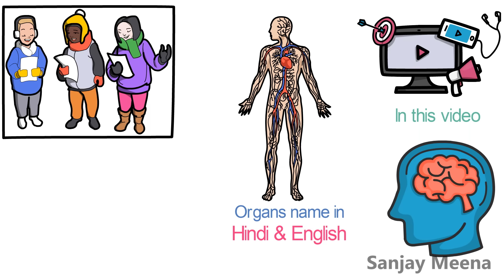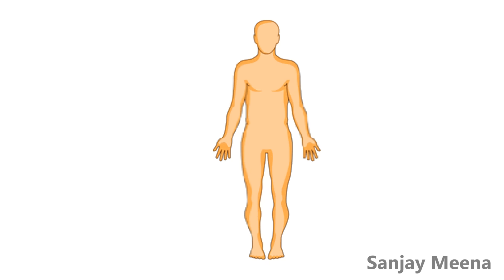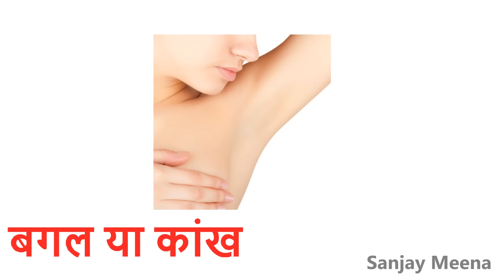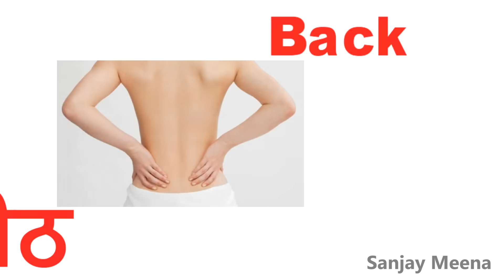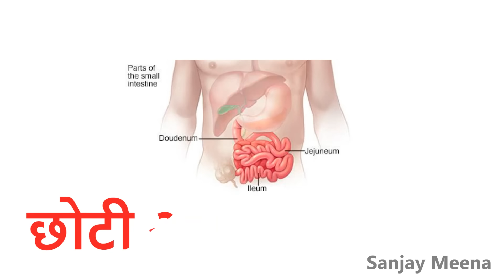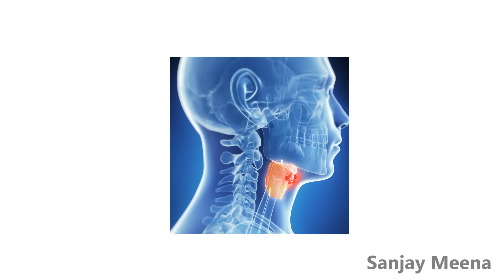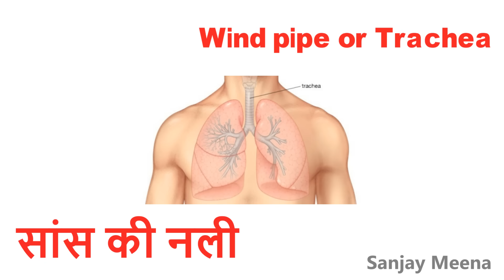Human Body Parts Name with Pictures in Hindi and English |शरीर के अंगों के नाम हिंदी और अंग्रेजी में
मानव शरीर में लगभग 80 अंग हैं लेकिन हम उनके नाम या तो हिंदी या अंग्रेजी में नहीं जानते हैं। इस वीडियो में हमने हिंदी और अंग्रेजी में उनके चित्रों और उनके नामों के साथ प्रमुख अंगों को कवर करने की कोशिश की है। अंगों के कुछ नाम आंख, मुंह, कान, नाक, आंत, कूल्हे, खोपड़ी, मस्तिष्क, गुर्दे, अग्न्याशय, हृदय, फेफड़े, त्वचा, आदि हैं। यह वीडियो हमारे शरीर के अंगों के नाम के साथ आपकी सहायता करेगा ताकि आप मानव शरीर के अंगों के बारे में अपना ज्ञान बढ़ा सकते हैं। हमने आपको हिंदी और अंग्रेजी में चित्रों के साथ मानव शरीर के अंगों के नाम दिखाने की कोशिश की है।
कृपया वीडियो को पसंद करें और इसे अपने दोस्तों के साथ साझा करें ताकि वे हिंदी और अंग्रेजी में अंगों के नाम के बारे में जान सकें।
There are approximately 80 organs in the human body but we might not know their names either in Hindi or English. In this video we have tried to cover the major organs with their pictures and their names in Hindi and English. Few names of organs are eyes, mouth, ear, nose, intestines, hips, skulls, brain, kidney, pancreases, heart, lungs, skin, etc. This video will help you with the name of the organs in our body so that you can increase your knowledge about the organs of the human body. We have tried to show you the names of organs of the human body with pictures in Hindi and English.

1. All WhatsApp Face Emojis Name and their Meaning in Hindi and English | इमोजी का नाम और उनका अर्थ |
2. All WhatsApp Face Emojis Name and their Meaning in Hindi and English | इमोजी का नाम और उनका अर्थ |
3. 10 INCREDIBLE HUMAN BODY FACTS IN HINDI WITH PICTURES | मानव शरीर के बारे में 10 अद्भुत बातें |
4. DAILY USE KITCHEN UTESILS NAME IN HINDI & ENGLISH WITH PICTURES | KITCHEN ITEMS रसोई के बर्तन के नाम
5. DAILY USE HOUSEHOLD ITEMS NAME IN HINDI AND ENGLISH WITH PICTURES | घरेलू सामानों के नाम हिंदी में |

6. INSECTS NAME WITH PICTURES | INSECTS NAME IN HINDI AND ENGLISH WITH SPELLING AND ITS CHARACTERISTICS